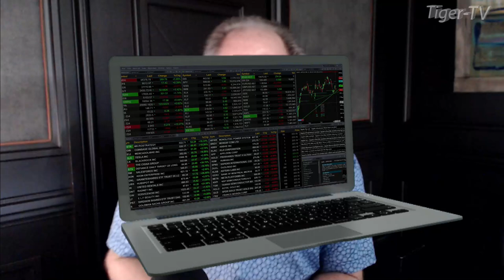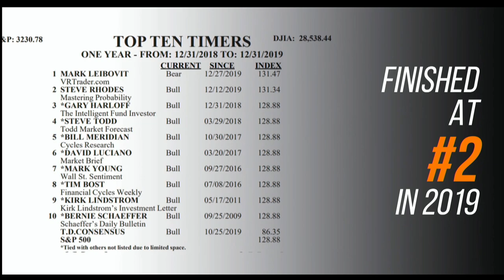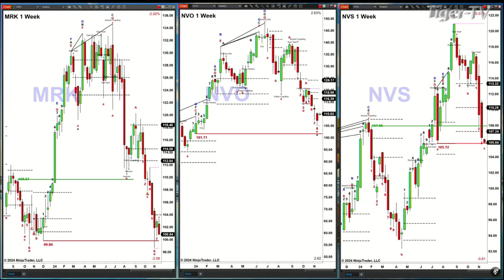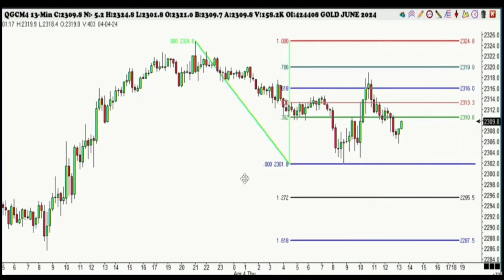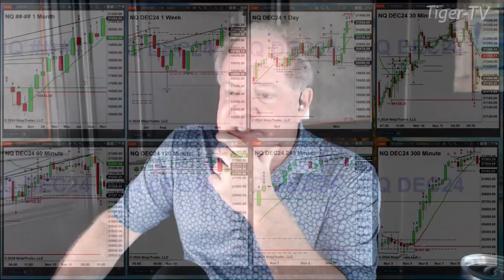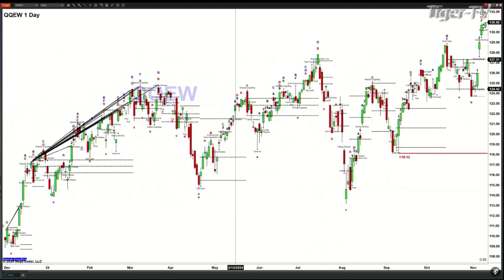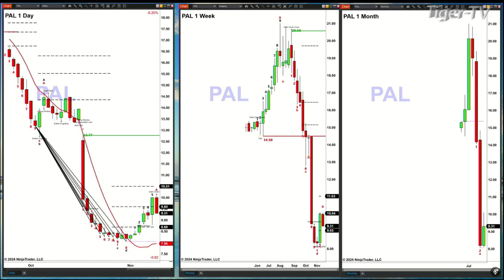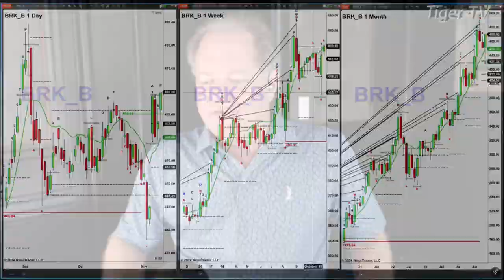November 11th, The Trader's Edge with Steve Rhodes on TFNN - 2024